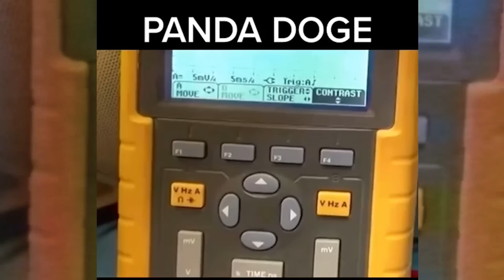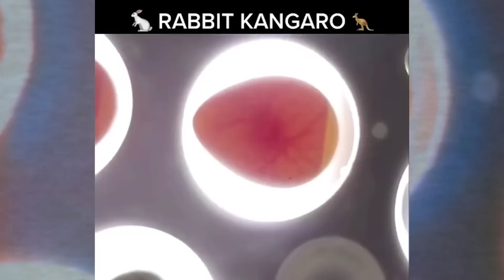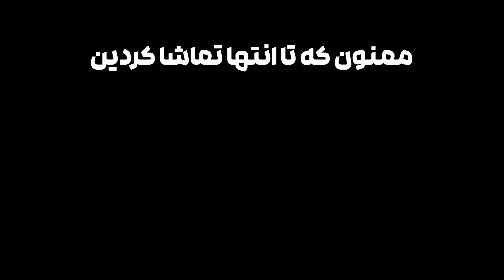این دانشمند دیوانه دی ان‌ ای حیوونارو باهم قاطی می‌کنه و حیوون جدید میسازه ❌UNSOLVED#62❌